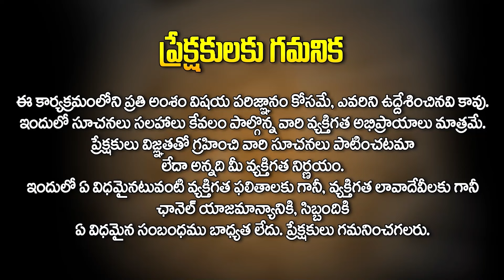మిథున రాశి వారికి జూలై నెలలో 100% జరిగిదే ఇదే..| Mithuna Rasi July Phalithalu | Mallikarjuna Sharma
Watch► మిథున రాశి వారికి జూలై నెలలో 100% జరిగిదే ఇదే..| Mithuna  Rasi July Phalithalu | Mallikarjuna Sharma || @HitTVReligious